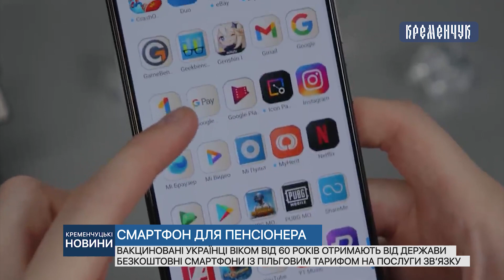Вакциновані українці віком від 60 років отримають від держави безкоштовні смартфони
Вакциновані українці віком від 60 років отримають від держави безкоштовні смартфони із пільговим тарифом на послуги зв’язку